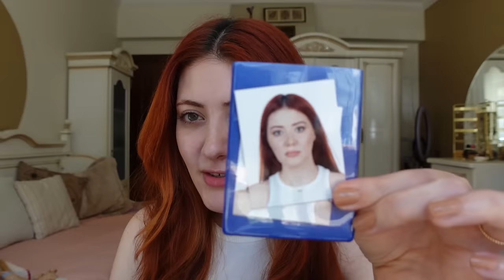Biyometrik fotoğraf makyajımı nasıl yaptım? Makyaj ve poz verme ipuçlarım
Bu makyajı yapıp poz ipuçlarımı da uyguladıktan sonra fotoğrafta çirkin çıkarsanız paranızı iade ediyoruz dermişim ajhbajhbajhabja

Bıraktığım ürün linkleri içinde komisyonlu linkler bulunmaktadır. Ancak bu size bir şeyi önermemi asla etkilemez. Beğendiğim, kullandığım ve/veya gerçekten güvendiğim ürünleri bırakıyorum💞